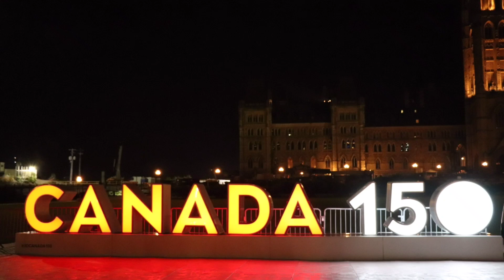CANADA@150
Amazing Masterpiece👍